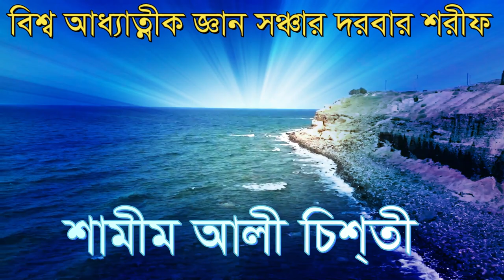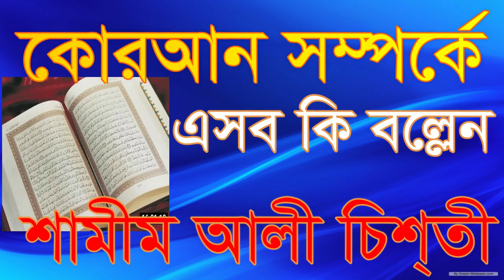কোরআন সম্পর্কে এসব কি বল্লেন শামীম আলী চিশ্তী shamim ali chisti